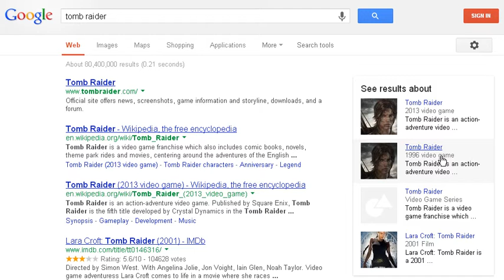What the hell, Google?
In case you don't understand, here's the rundown:
I googled "Tomb Raider" and saw the "See results about" to the left of the results. Out of curiosity, I clicked on the "Tomb Raider (1996 video game)" result (which was already odd since it had the 2013 Lara Croft's face on it) and was greeted with a result page for "Nude Raider."

What the hell indeed, Google.

--This happened on June 11, 2013. This is subject to have changed by the time you watch this video--